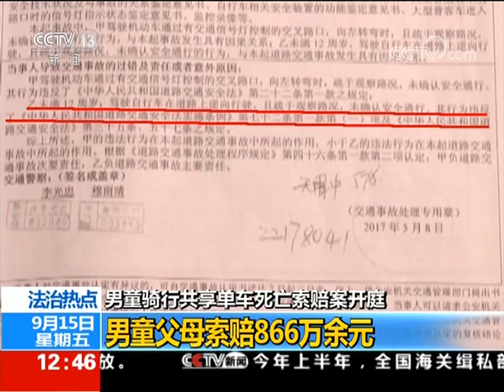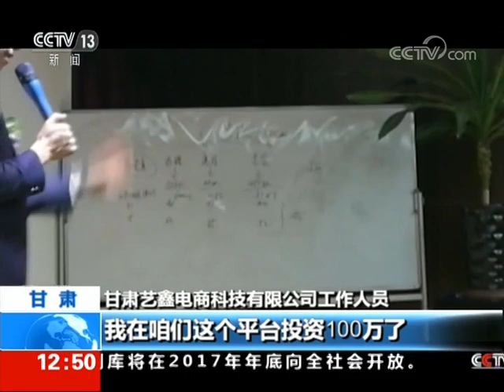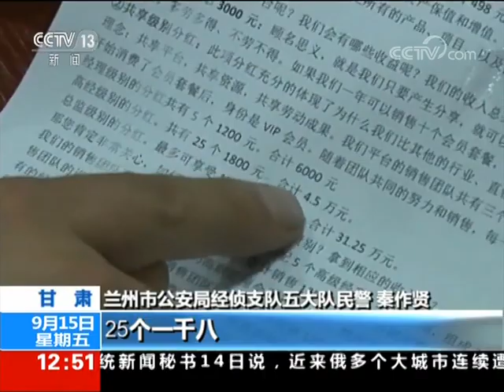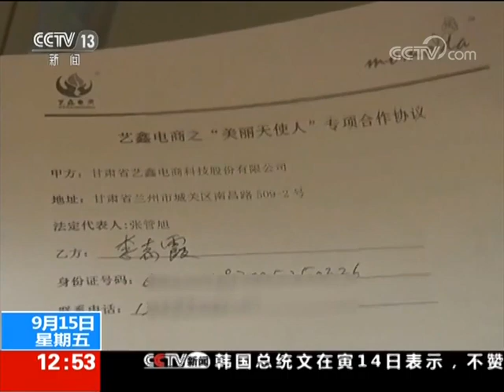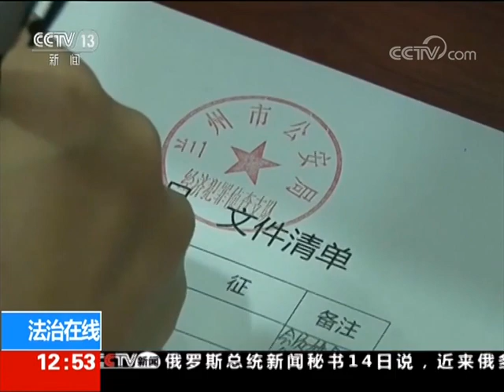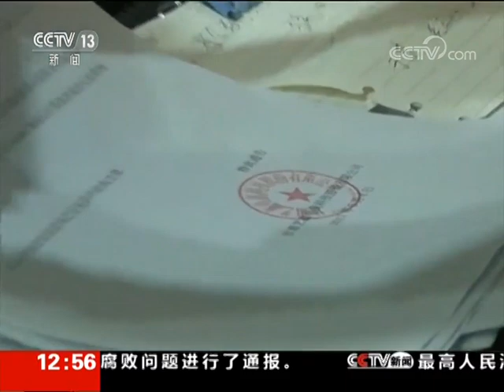“么么哒”陷阱【法治在线 20170915】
本期节目主要内容： 老人遭抢劫，调查中发现蹊跷；取完钱就被抢，推断为有预谋作案

【《法治在线》介绍】《法治在线》栏目于2003年5月1日开播，是一档兼具新闻时效性、法治思想性和法律服务性的法治新闻专题节目，栏目紧扣中国法治进程脉搏、关注法治领域热点、揭示人与法的复杂关系，体现人文关怀和法治精神，以鲜明的现场感和新闻性凸显栏目特色。